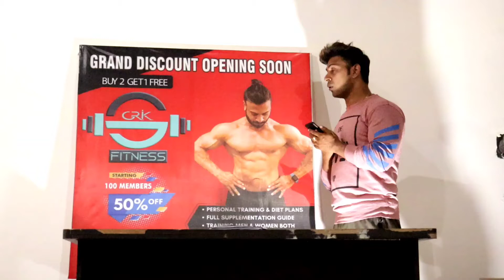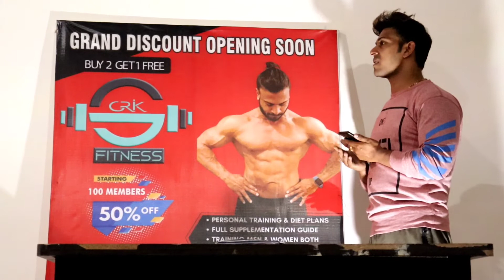Designed To Be Fit - Gym and Fitness center Interior plans